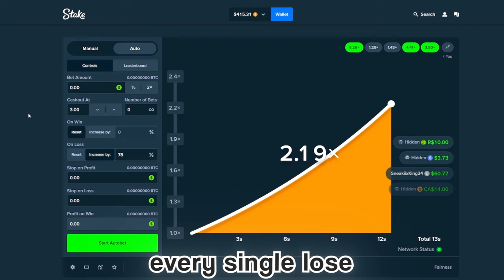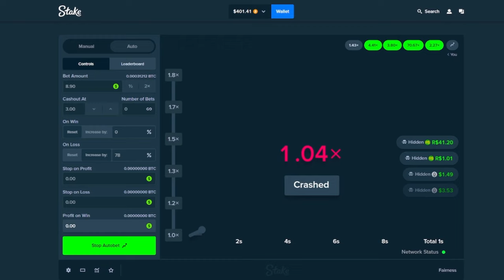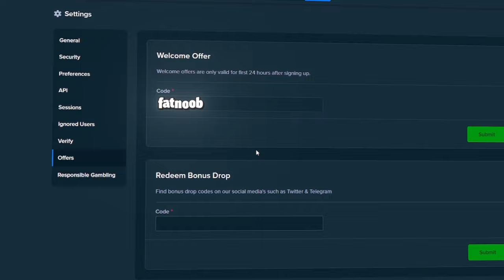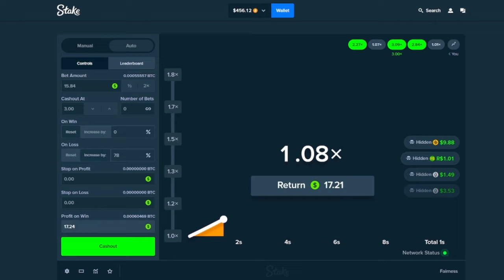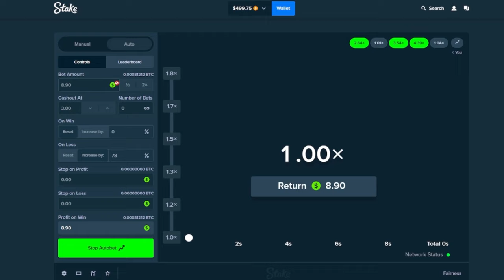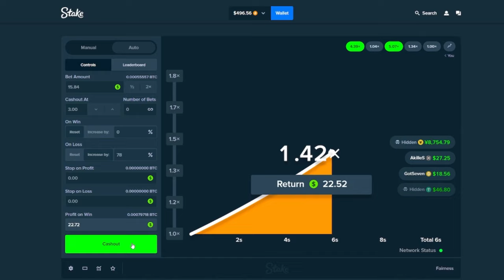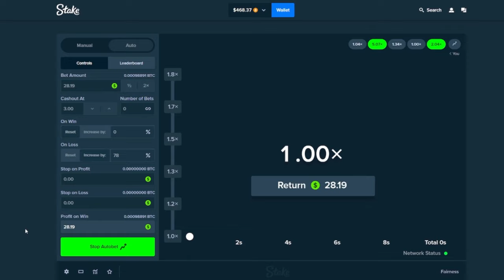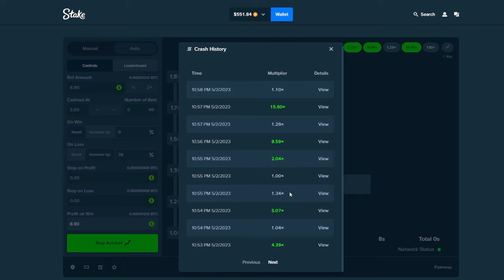FANS INSANE CRASH STRATEGY WORKS! (Stake)